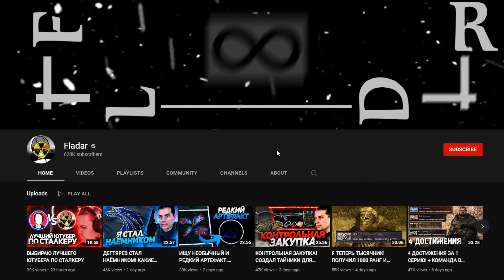Игра на тоненького - STALKER The Long Road #7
► Мод: The Long Road

▼ ОСНОВНЫЕ ССЫЛКИ ▼